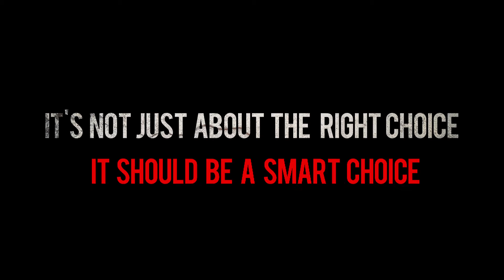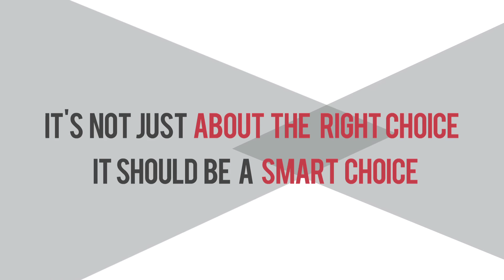MBA Tech Students at MPSTME of NMIMS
he course of study for the Master of Business Administration in Technology, MBA-Tech. shall extend over five years consisting of ten semesters.

Career Opportunities-
After successful completion of this programme, these "Technomanagers" who have acquired a combined knowledge of engineering and management will be able to contribute effectively to the business objectives. MBA-Tech is the course of the future.